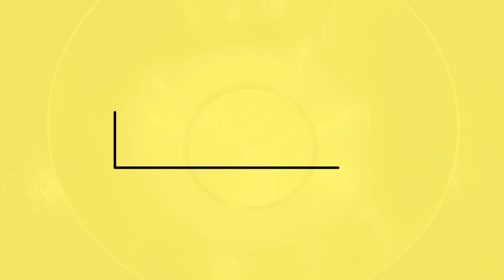Chicken Cheese Momos Recipe | Steamed Chicken Momos at Home | Easy Chicken Momo.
Cheesy Chicken Momos | Chicken Cheese Momos | Steamed Chicken Momos | Chicken Momos | How to make Chicken Momos at home | Chicken Cheese Momos Bengali Recipe | Chicken Momos Bengali Recipe | Yum & Tasty!!!

Hi everyone! Today I'm going to share the recipe of Chicken Cheese Momos. This is a very easy recipe and is exactly tasty like a restaurant's recipe. This recipe is very easy and everyone should try it out at home. This recipe was requested by Sakshi Shaw. This video is narrated in Bengali and has English Subs attached for audience convenience.

Ingredients :

Oil
Salt
Tomatoes
Green chillies
Garlic cloves
Soy sauce
vinegar
salt
sugar
Boneless chicken
Spring onions
Onions